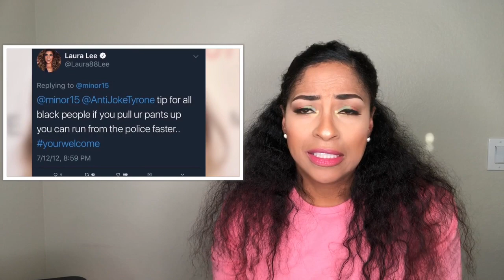WHERE IS LAURA LEE?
WHERE IS LAURA LEE? WHY HAVEN'T SHE MADE ANY VIDEOS?